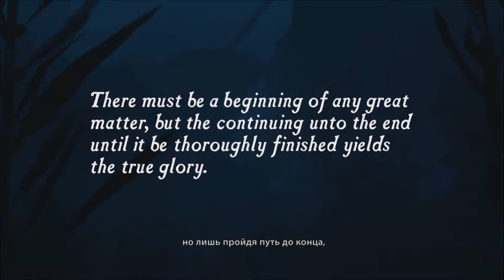Uncharted: Drake’s Fortune - Глава 1 - Засада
Uncharted: Drake's Fortune (рус. «Uncharted: Судьба Дрейка») — видеоигра в жанре action-adventure с видом от третьего лица, разработанная американской компанией Naughty Dog и изданная Sony Computer Entertainment эксклюзивно для PlayStation 3. Совмещая элементы шутера и платформера, игра повествует о приключении охотника за сокровищами Натана Дрейка, который, предположительно, является потомком Фрэнсиса Дрейка, ищущего потерянные сокровища Эльдорадо. В этой ему помогает журналистка Елена Фишер и друг, по совместительству наставник, Виктор «Салли» Салливан.